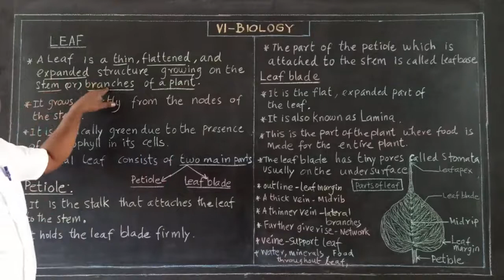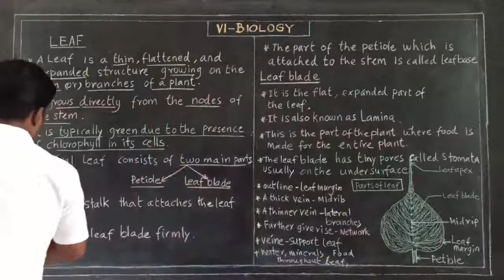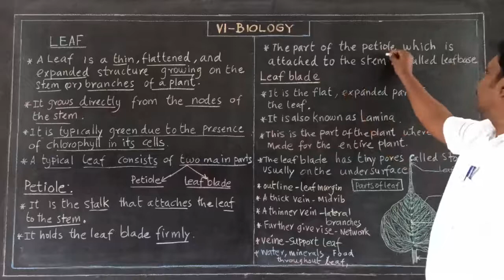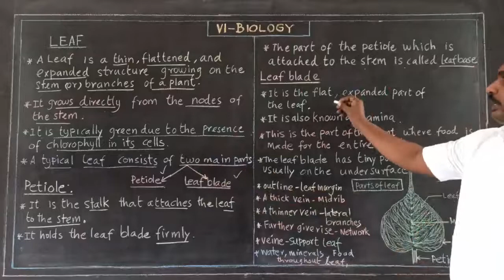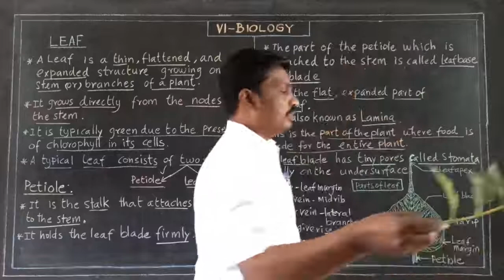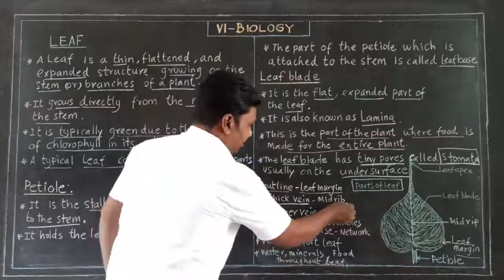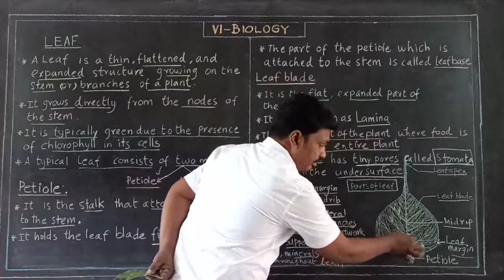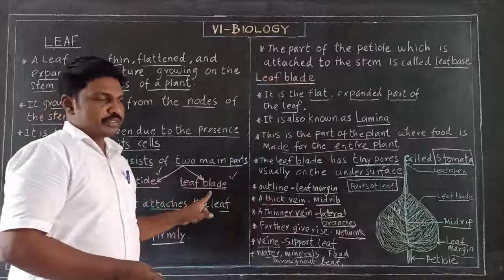Leaf Class 6 Science